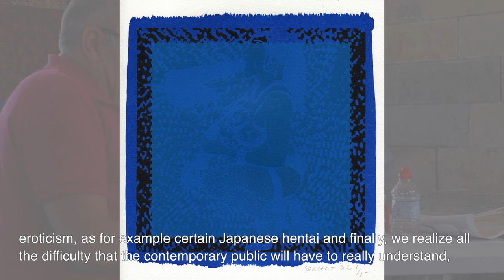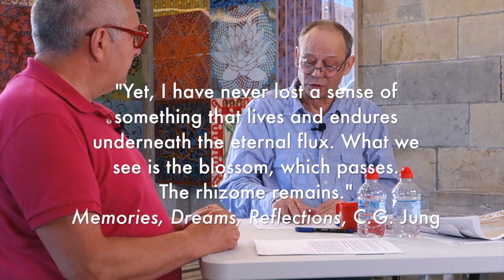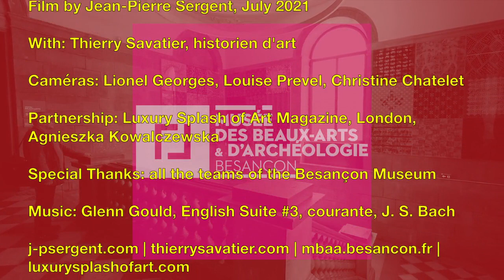3/3 INTERVIEW J-P SERGENT & THIERRY SAVATIER | THE FOUR PILLARS OF HEAVEN | MBAA | Eng subtitled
Interview between Jean-Pierre Sergent and Thierry Savatier (Art Historian and world specialist of Gustave Courbet's work), they exchange about the artist's monumental mural installations at the Besançon Museum of Fine Arts and Archaeology and about the physical implantation of the work, parietal art, about this 'out of scale' work and about the necessary Rewilding in the Art and in the creation in general. In collaboration with Luxury Splash of Art Magazine of London, Agnieszka Kowalczewska. The film crew: Lionel Georges, Christine Chatelet, Louise Prevel. Filmed at the museum on July 2nd 2021

PART 2: TS: Before approaching "The Four Pillars of Heaven", in order to tame our gaze, we will benefit from getting rid of the prejudices linked to a Western culture dominated by the double influence - one reinforcing the other - of Platonic philosophy and Judeo-Christianity. For the universe proposed by Jean-Pierre Sergent frees itself from the binary appreciations which are so familiar to us and on which our judgments are based, of the autochthonous and the exotic, of the archaic and the modern, of good and evil, of Truth and heresy, of white and black, of light and darkness. We will thus have to abdicate our proud temptation, even arrogant, to "think to know", to classify, to rely on our first certainties, or, worse still, on our beliefs and their procession of irrationalities. The work requires to apprehend itself with a new glance.